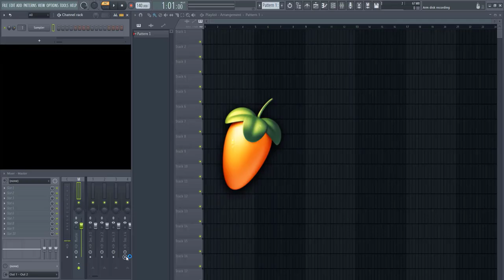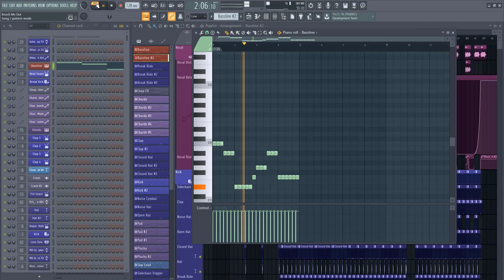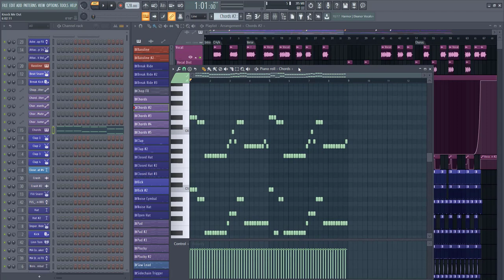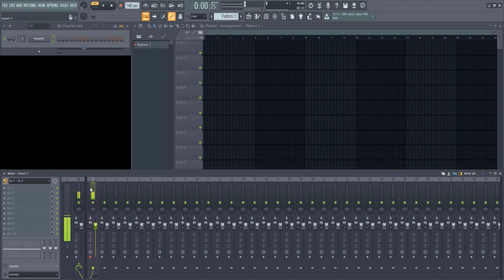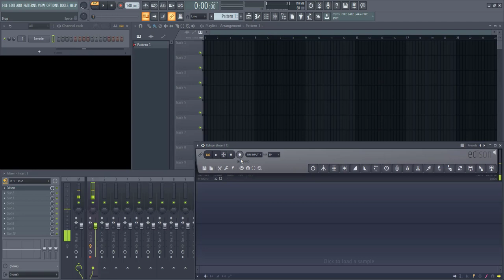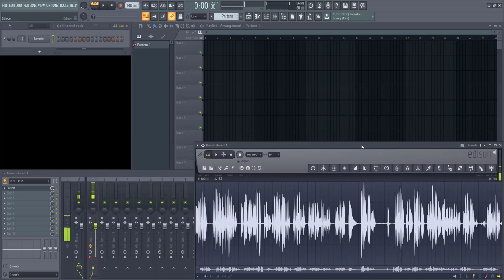FL Studio Basic to Advance Tutorial || Fl Studio বেসিক পর্ব || Mohiuddin || M Tech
M-Tech.

m tech,
mohiuddin,
fl studio bangla tutorial,
fl studio,
fl studio mobile gojol editing,
fl studio tutorial bangla,
fl studio bangla,
fl studio gojol editing,
fl_mobile_studio_islamic_song_mixing,
gojol,
gajoltune studio,
islamic song background music,
m-tech,
pad fl studio,
warm pad,
fl studio mobile tutorial bangla,
gojol editing mobile,
m.tech,
pad music,
song,
প্যাড,
audio editing tutorial,
autotune fl studio mobile,
bangla gojo,
bangla song,
bm 800 condenser microphone setup,
coronavirus song,
cubase 10.5 tutorial,
duff sound,
fl studio audio editing,
fl studio mobile song,
fl studio mobile voice editing,
fl studio pad,
fl studio song making,
fl studio tutorial,
gojol background music,
gojol editing,
how,
how to make music in fl studio mobile,
how to make photo music video,
how to use fl studio to record vocals,
n track studio 9,